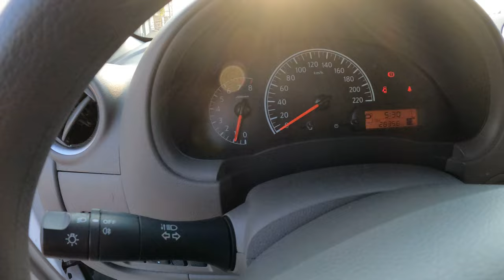نيسان صني 2022 تجربة قيادة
مرحبًا ، شكرًا لمشاهدة مقطع الفيديو الخاص بنا حول نيسان صني 2022
سنرشدك في هذا الفيديو خلال:
 2022 بلد الصنع: اليابان
الموديل: 2022
عدد الركاب: 5
لون المركبة: أبيضا
نوع المربكة : نيسان صني
1.6 لتر
كم: 28364  كم
V4

00:00 مقدمه
1:26 بداية التجربه
2:51 AJMAN

حول قناتنا
قناتنا تدور حول تجربة القيادة و ومراجعه السيارات . نحن نغطي الكثير من الأشياء الرائعة مثل السيارات الرياضية و السيارات النادرة و السيارة الفخمة - سيارات الدفع الرباعي - السيارات الكهربائية - السيارات المكشوفة ...